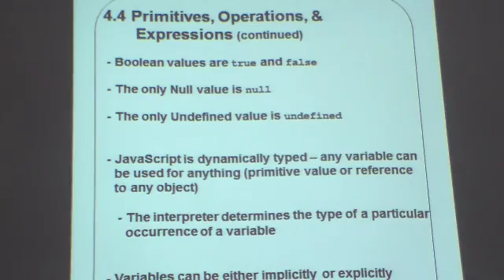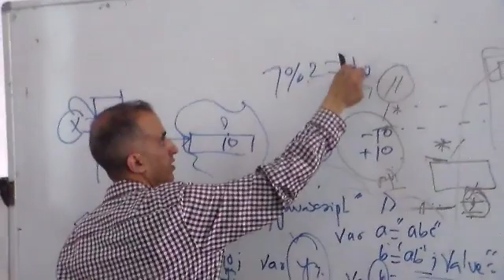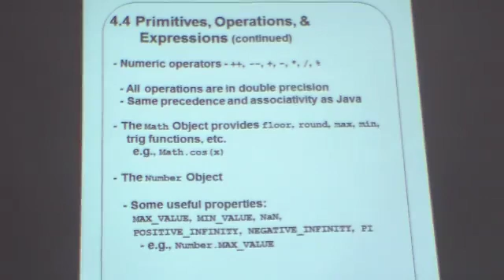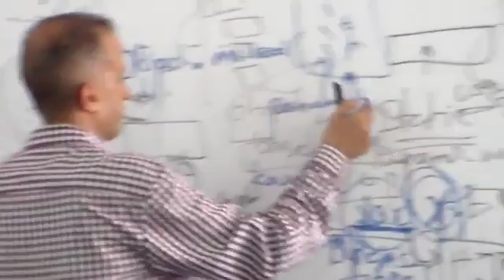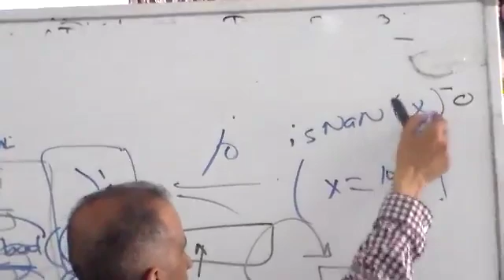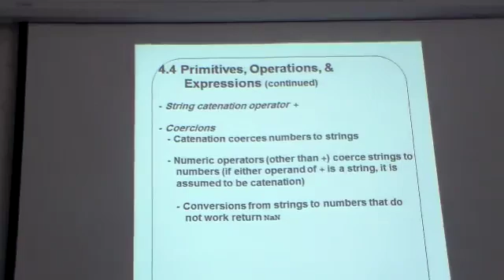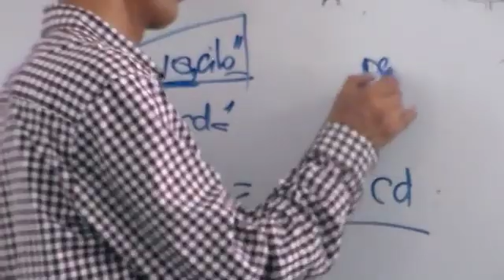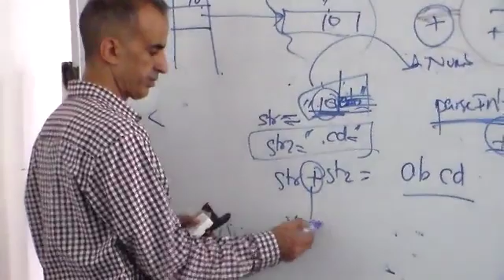WEB lecture 5 part 4 of 6